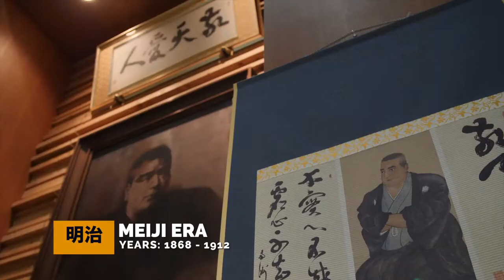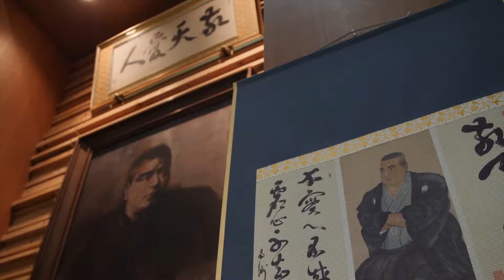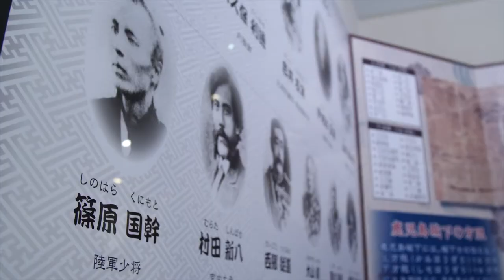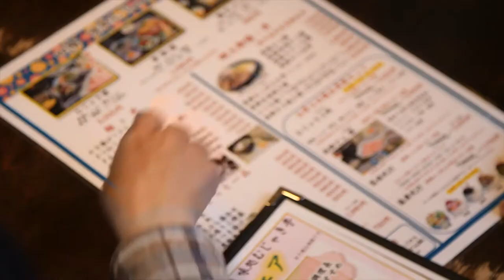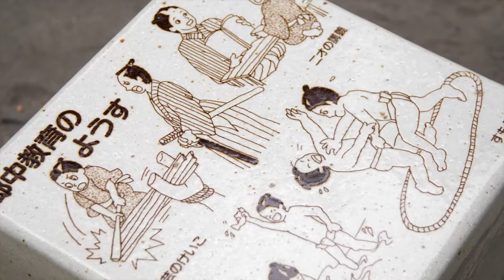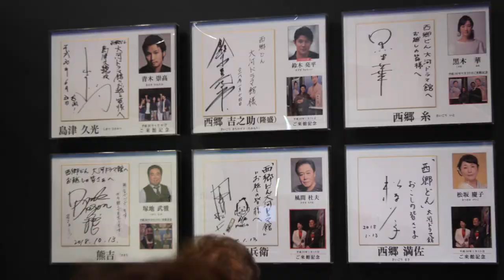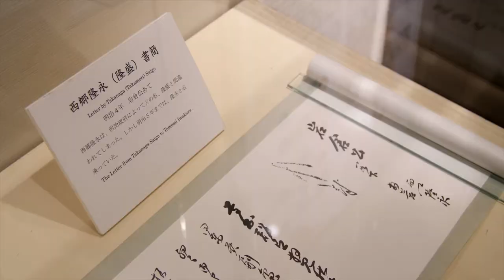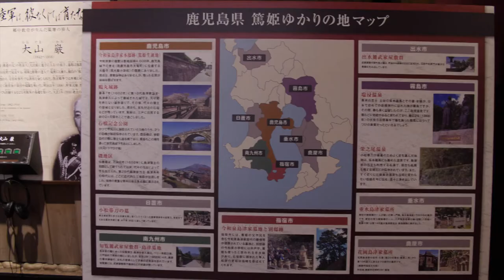Kyushu Southern Japan Last Samurai Saigo Takamori Adventures - Part 1!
Doko Ga TV: AdventureMania and Non-Stop Travel Video Diary Series in Kyushu and Kyoto! We venture through Southern Japan tracing the history of the real "Last Samurai" Saigo Takamori! Fukuoka, Kagoshima, Miyazaki, Kumamoto and Kyoto fun, food and fascinating history - Part 1 of a 6 part series.

Tune into Doko Ga TV on Hawaii News Now K5 Sunday nights at 8:30pm and Sunday afternoons on KHNL at 2 - 3pm